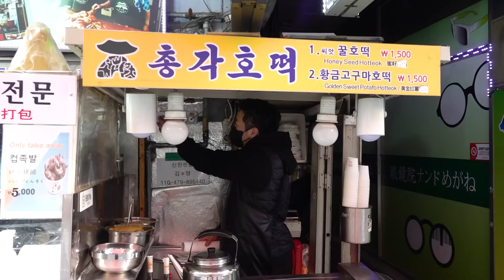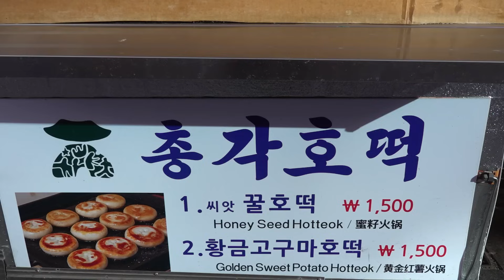Non-Stop Order! Popular Sweet Pancake (Hotteok) / Namdaemun Market in Seoul - Korean street food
😋 Popular Sweet Pancake (Hotteok) / Namdaemun Market, Seoul / Korean street food